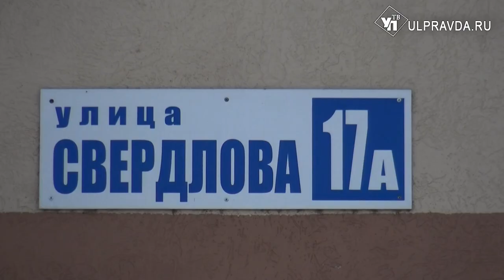Угодили в дерьмо. Под суд пошел застройщик дома с неисправной канализацией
Дом  №17 А на улице Свердлова известен каждому димитровградцу. Здание построили для детей-сирот, однако не всё сделали качественно. С первых дней заселения жильцы оказались в коммунальном аду. Проблемы хозяева квартир решают через суд. Продолжит Юлия Руднева.